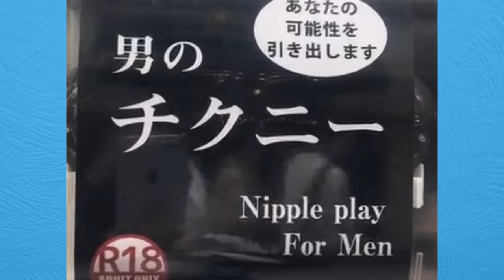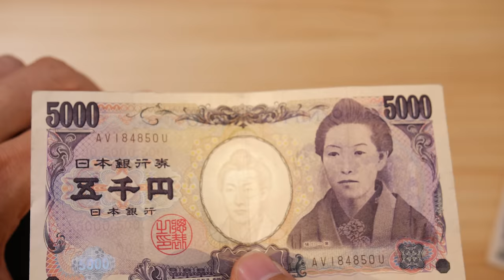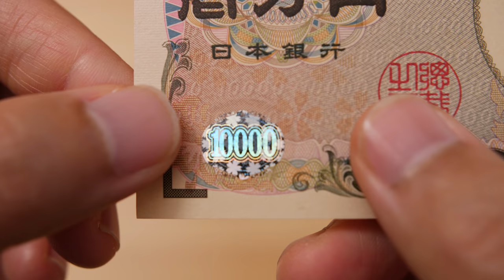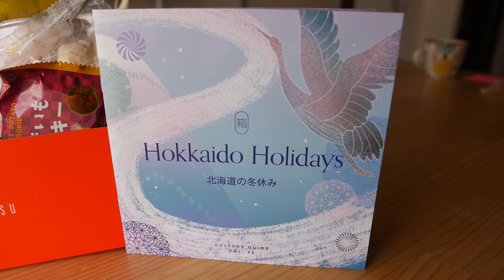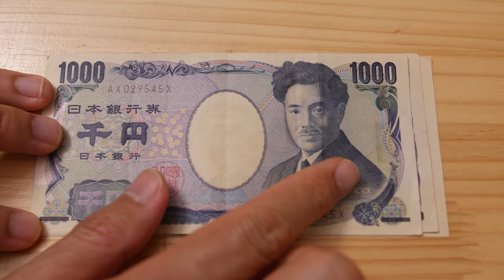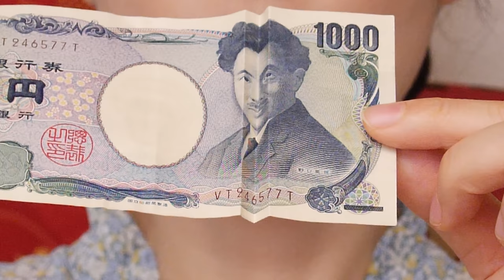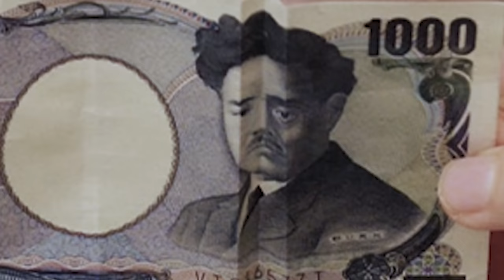Something's VERY different about Japanese and American money...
Hello everyone, it's Mrs. Eats! Today, I'm going to talk all about the interesting way Japanese and American money are so different! You can also learn some super cool money secrets in this video too!